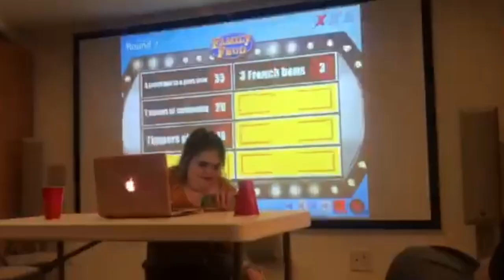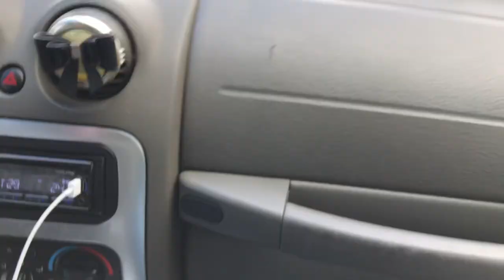OUR CHRISTMAS VLOG! | Herrin Twins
Follow us around in today’s video and see what we did for christmas! We had so much fun hanging out with family and friends! What did you do this holiday season? Love, Kendra and Maliyah

Thanks for checking out our channel!! And please remember to always be kind to others!! Xoxo 💋 Kendra & Maliyah Herrin

Cameras we use in this video:

Cannon EOS M6~

Cannon Powershot SX610 HS~

Microphone we use on our camera:

Camera Tripod we use:

Lighting we use: